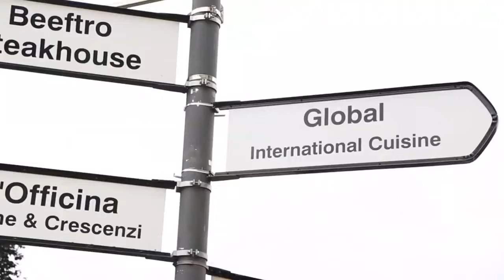Global Cuisine Buffet - Dundrum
Global Cuisine Buffet：We serve over 100 dishes in our Dundrum restaurant (over Cinema)： 100% Irish Beef, Fresh Chicken, Fresh Seafood, Fresh Vegetables, Fresh Fruit.
Everyone has a chance to WIN free meal and gift prizes 🎁
Step 2: Take a plate located at the banquet and start your gastronomy journey!